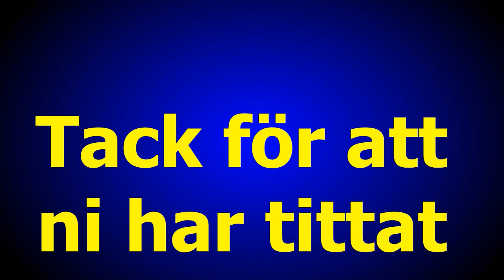Tydinge Fredags Dans den 25 sep 2015 /musik Glenn Endys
Musik Glenn-Endys
Foto G Månsson
Regi 52fritte